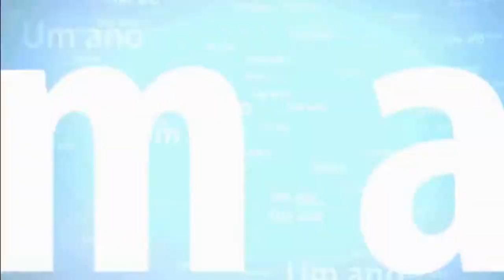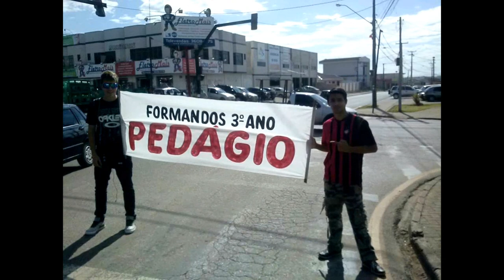Retrospectiva 2013 (Formados Lucy Requião)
Uma Breve Retrospectiva para lembrar todos nosso momentos juntos!